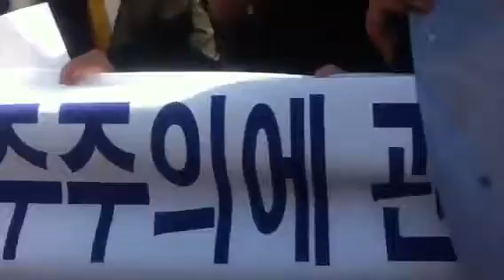Protest in Korea